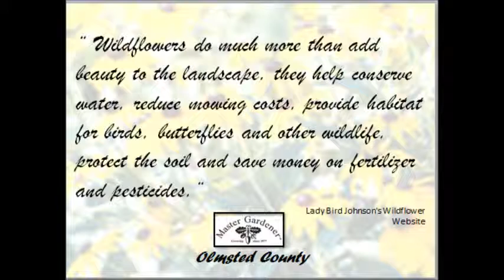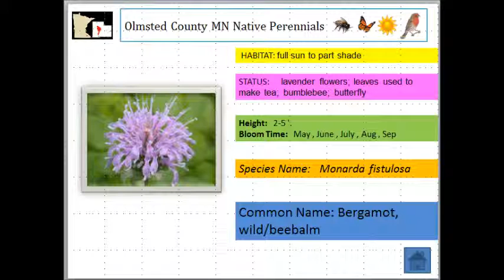Cd intro native plants of olmsted county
Master Garden Native Plants of Olmsted County and Beyond Interactive CD Intro 2016